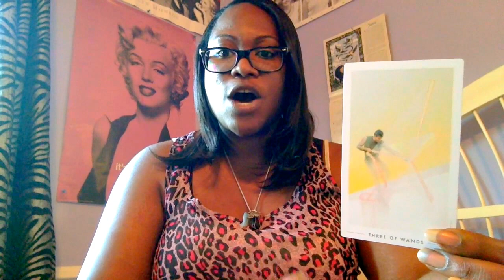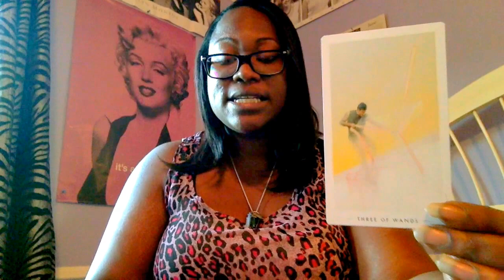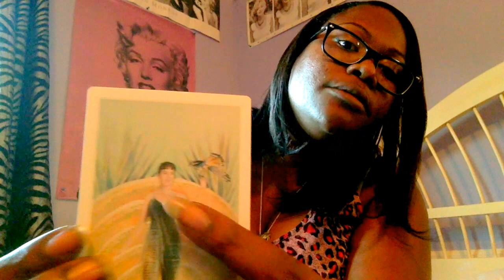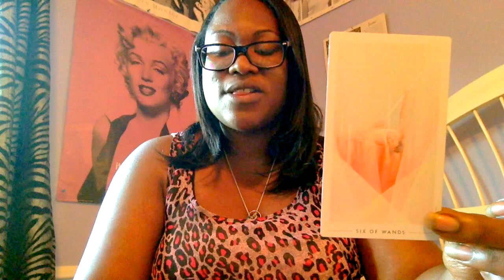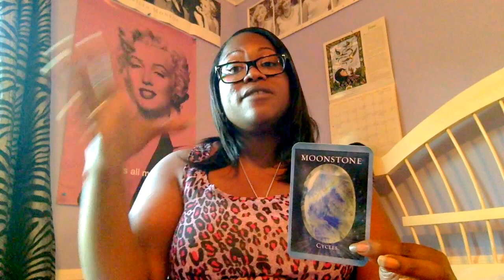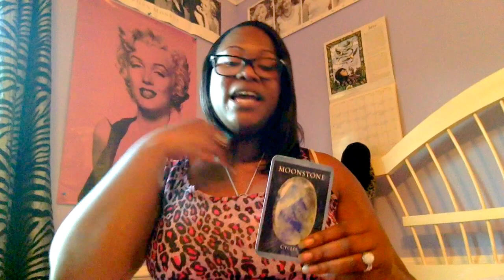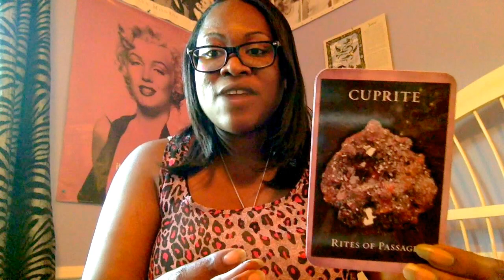Weekly Tarot + Oracle Reading | June 27th to July 3rd 2016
This is totally a week of "Just do it! The Universe has your back!" Bake your cake the way you like it! xo Ariel